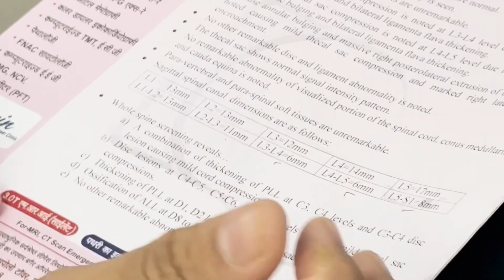Chiropractic treatment for Spondylosis migraine headache scoliosis at nagpur Maharashtra INDIA .